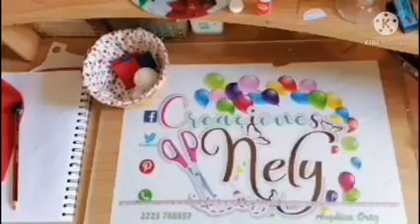PUNTERA MARIO BROS